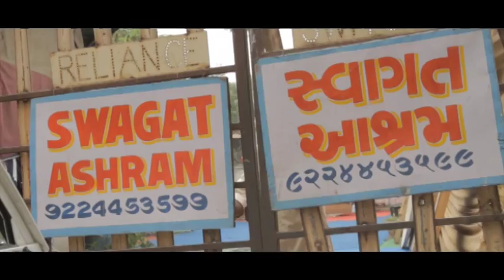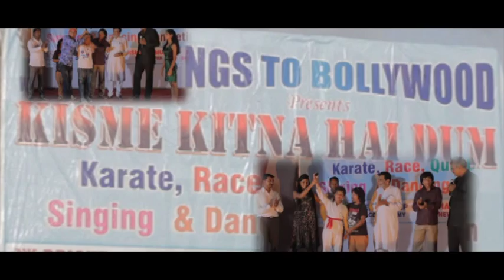Dhundh Lenge Manzil Hum Hindi Film Trailer | By Kalyanji Jana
S.K.M.H. Films Productions and Darshnik Mumbai News Paper Presents
 “DHUND LENGE MANZIL HUM” (Life is About Creating Yourself)
The Tag line of the movie itself gives the whole message about the movie, this whole movie play around  five orphan kids life who suffers from various kind of illness & disability, but after the initiative of one of NGO’s they reached their MANZIL this makes movie as “DHUND LENGE MANZIL HUM”
Through this movie (DHUND LENGE MANZIL HUM) Producer wants to give a message that a small effort or initiative by an individual or society can change life of many orphan children. In the traditional country like India with the population of 1.25 crore, If we want & participate for small contribution then our country will not have single orphan & uneducated children. So we need to come forward to help them & save their life and who are all ready donating they also need to ensure the correct use of their donations. If we all pledge & come forward all together then we will be the part of the “One India, Great India” & it will be a big milestone for all of us. This movie will release on September 2014, please go and watch it and get ready to do something for the orphan children of our country.

• Small initiative by an individual can change life of many   orphan children
• Don’t Kill Girl Child
• Don’t Ignore Orphan Children
• They have right to live
• Come forward & Help 5 Orphan Children
• Love India, Love Poor Child
• One India, Great India
• Releasing, 26th Sep
Film : Dhundh Lenge Manzil Hum (Life is About Creating Yourself)
Produced By : Kalyanji Jana
Directed By : R Gautam & Sachin Yadav
Composed By : Damodar Raao & Vaishnav Deva
Screenplay & Dialogue : Mumtaz Nikhat
Lyrics : Mumtaz Nikhat & Sunil Sagar
Story & Choreographer : Kalyanji Jana
Singer - Shahid Mallya, Sahil Rayaan, Sanchiti Sakat, Alok Kumar, Vaishnav Deva, Mohhamad Salamat & Sonu Rao
D.O.P. : Rahul Saxena
Cast: Kalyanji Jana, Dharmendra Singh, Sebetina Reddy, Neha Bansal, Pooja Matre, Santanu Bakshi, Subhang, Prachay Singhal, Hasim, Raja Murad, Musthaq Khan, Ali Khan, Ramesh Goyal, Gulshan Pandey, Birbal, Rama Mehra & Sashi